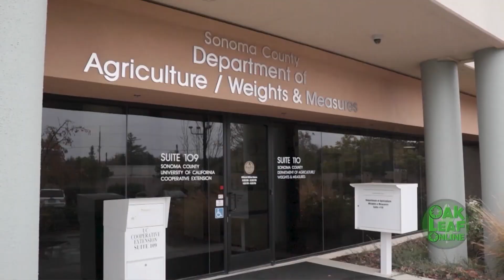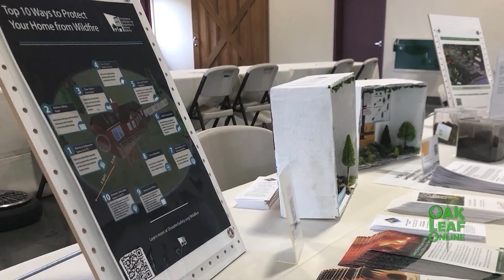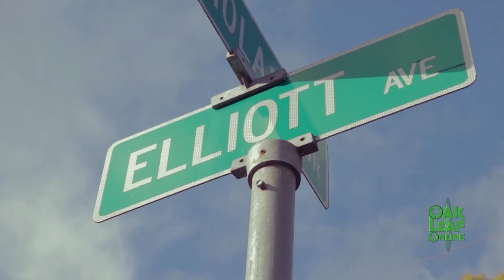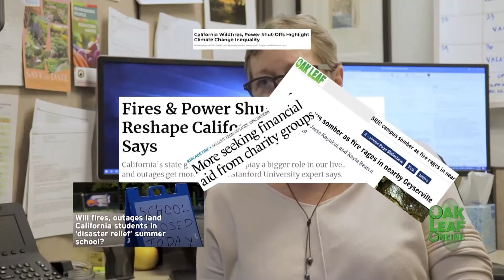SRJC-TV: "The Oak Leaf On-Line, 9-14-21"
A live show produced by students, for students as a production of SRJC's Media 19 Studio Production class.